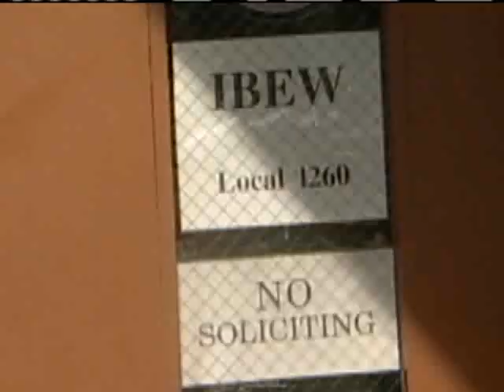HECO & IBEW Reach Contract Agreement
IBEW Union leader Lance Miyake says the agreement will have to be ratified by union members before it is finalized, and that the now four-day strike will continue for over half of Hawaiian Electric's workers. For news you need to know,